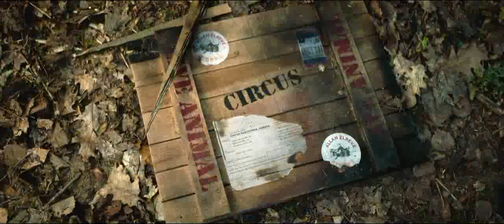The Wolf And The Lion ( 2021 ) She Rescues Two Helpless Cubs: A Wolf And A Lion.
After losing her grandfather, Alma Deranquel returns to her childhood home in the Canadian wilderness. In the forest, she comes across the wreckage of a plane that had been destined for a circus with a lion cub poached from its mother in Africa. The cub falls into her hands when a bald eagle knocks it out of the nest it fell into during the crash. So, she decides not to hand it over to the forest rangers because her grandfather campaigned against the mistreatment of animals in circuses. At the same time, a female wolf who had somewhat befriended Alma's grandfather—perhaps because his cabin was built over the site of the old wolf den where she, herself, was born and raised—comes to find refuge in Alma's house, with her pup, when she is pursued by two scientists. The lion cub and the wolf pup live like brothers; they play together and both are kept well-fed thanks to the she-wolf.

While Alma is off on a 2-day trip involving a classical music audition for the Los Angeles Philharmonic Orchestra, the wolf mother disappears. It turns out that she was hit by a tranquilizer dart fired by one of the two scientists. Both of them wishing to transfer her to a breeding facility for the (fictional) endangered wolf species Canis lupus nyx. This leaves Alma the only one available to raise and protect the cubs while the three of them live in peace for a year or two. During that time, she names the wolf pup Mozart and the lion cub "Dreamer" (in apparent reference to the Ozzy Osbourne song). After Alma has an accident, her Native Canadian godfather Joe must notify the authorities to save her, despite the fact that this separates the trio.

Mozart is reunited with his mother at the rescue facility, where the two zoologists hope he'll breed with the available younger females as soon as possible. Meanwhile, the lion trainer of the circus who bought Dreamer begins showing his classical music-loving son Raphael how to show a lion who is "boss". The brutal methods demonstrated (off-camera) visibly horrify the boy. In the meantime, Alma has left the hospital where she had been recovering from a concussion. With Joe's help, she begins tracking down which particular circus bought Dreamer, as the local forest ranger in charge is also Joe's bitter ex-girlfriend, making her doubly uncooperative.

The circus in question eventually passes by the wolf breeding facility, allowing Mozart to catch his foster brother's scent. Mozart therefore escapes that night by digging a tunnel under the mesh-wire fence. Upon discovering this, Eli (the senior zoologist) has to apologize to Alma for their earlier misunderstanding to get her help in tracking down Mozart. By which point, Mozart has miraculously liberated Dreamer, allowing the two of them to head back towards Alma's island. Unfortunately, their journey does not go unnoticed and the police soon receive multiple phone calls about the two "dangerous" animals.

With Raphael's help, Alma and Eli track down Mozart and Dreamer not far from the child-sized log cabin where Alma used to play as a little girl. Raphael's father tries to take Dreamer back at gunpoint, but, Raphael manages to dissuade him just before a police SWAT team arrives on the scene. Alma takes Mozart and Dreamer through a secret tunnel from the play house to a certain hollow tree. From there, she and Mozart swim to the island without Dreamer, who wanders off to divert the SWAT team's attention. Tense moments later, however, it is revealed that Dreamer managed to outwit his hunters.

The movie ends with Alma performing an outdoor concert for the benefit of abused captive wild animals while Mozart and Dreamer play together in the nearby woods.

Cast
Molly Kunz as Alma
Graham Greene as Joe
Charlie Carrick as Eli
Rhys Slack as Rapha
Daniel Brochu as Mr. Mitchell
Frank Schorpion as Pilot
Rebecca Croll as Ysea